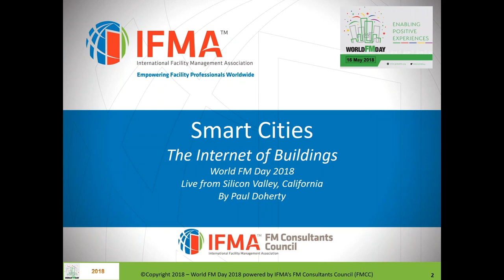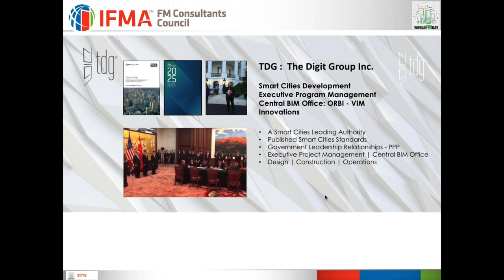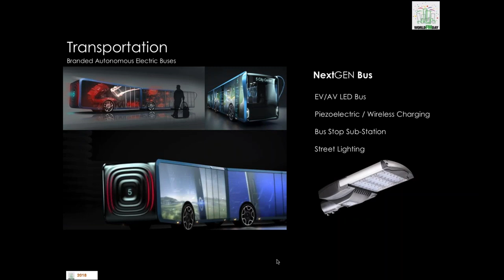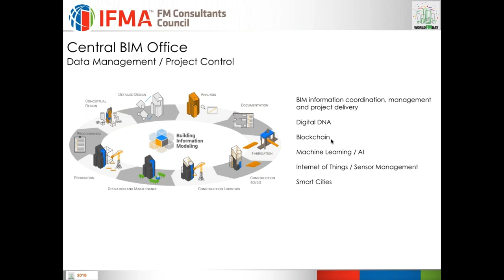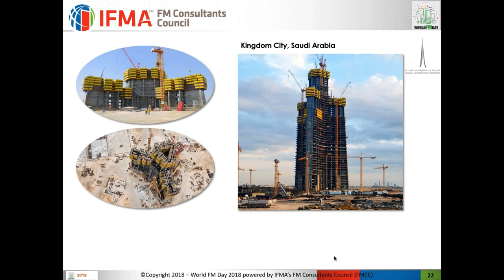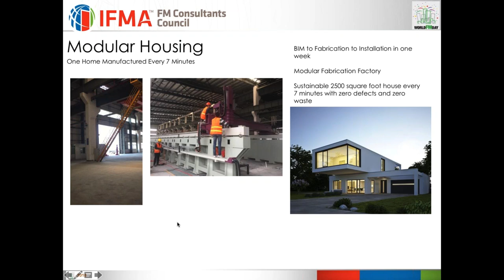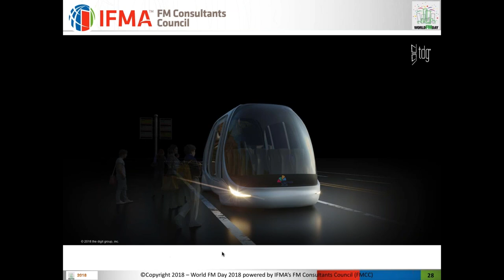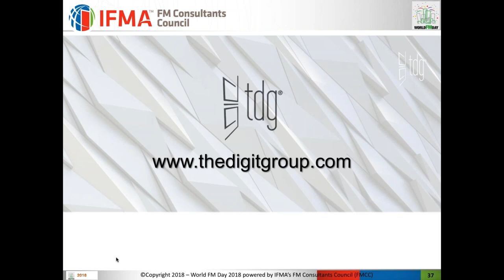Session05 2018 05 16 11 45 What Works Now What Is Ahead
By Paul Doherty
Moderator: Mohamed El Agroudy
# IFMA Benefit of the Month